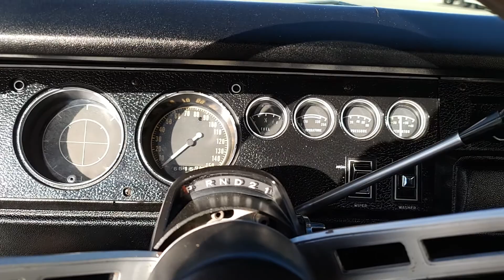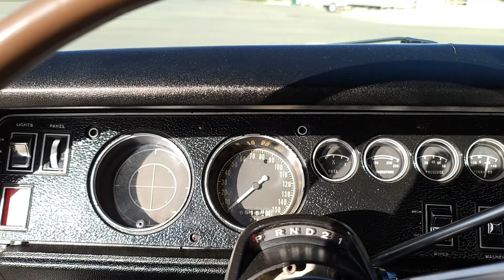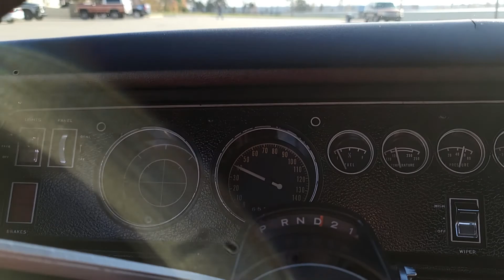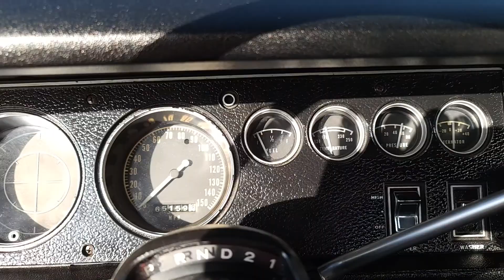1970 Plymouth Road Runner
1970 Plymouth Road Runner
440ci V8 - 6 Pack
A727 Torqueflite Transmission